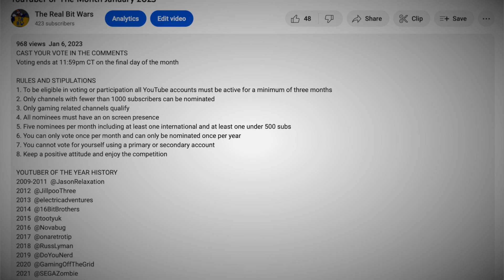YouTuber of The Year 2023!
CAST YOUR VOTE IN THE COMMENTS
Voting will end at 5:00pm CT on December 31st

Vote to choose your next host for YouTuber of The Month!

Here are the four nominees!